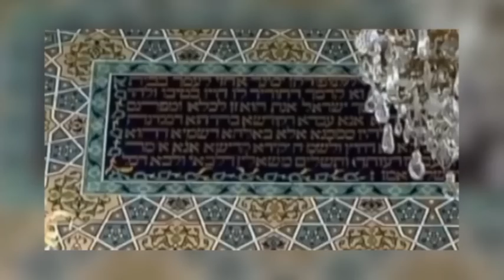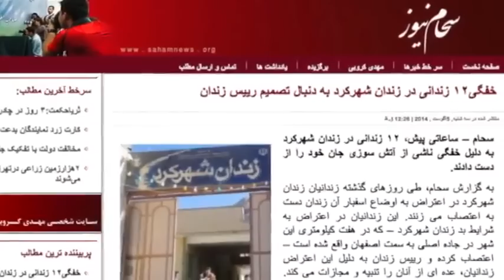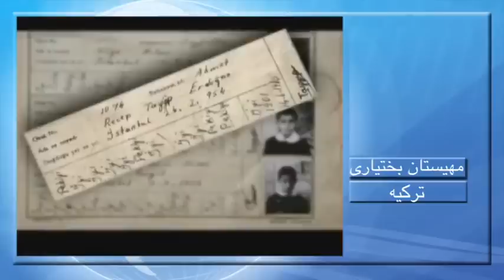تلویزیون ایران فردا - ایران و جهان در هفته ای که گذشت یکشنبه 19 مرداد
همراه با دکتر علیرضا نوریزاده مروری داریم بر مهمترین رویدادهای خبری ایران و جهان در هفته ی گذشته و تحلیل اخبار را از زبان ایشان خواهیم شنید. در ادامه گزارش های ویژه ای نیز برای شما تدارک دیده ایم که شما را به دیدن آن دعوت می نماییم. با ما همراه باشید و دوستان خود را نیز در جریان اهم رویدادها قرار دهید.